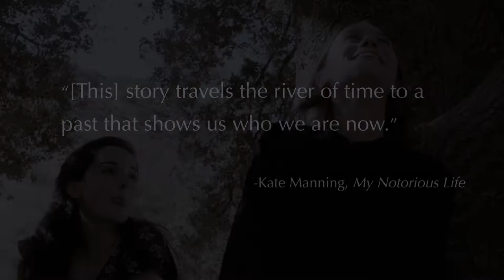River | Official Teaser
River, a novel by Shira Nayman coming in April from Guernica Editions.
Produced in consultation with Film14 by BMM Worldwide.